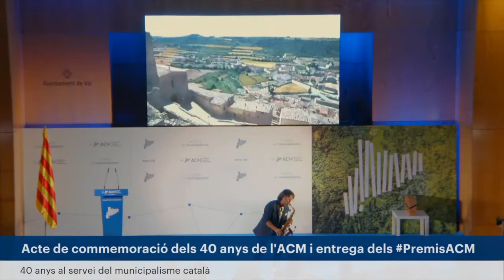Acte Celebració 40 anys ACM (Associació Catalana de Municipis)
Participació en l'Acte dels 40 anys de l'Associació Catalana de Municipis

-CAMINS
-SHOW MUST GO ON
-VIATGE A ITACA
-ELS SEGADORS

imatges:
LA XARXA TV

Presentació:
CLARA TENA